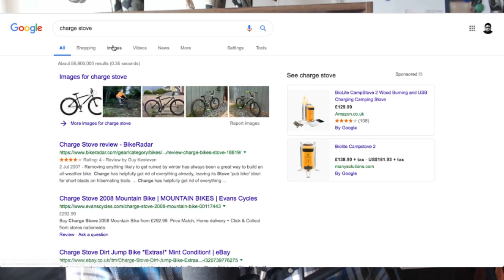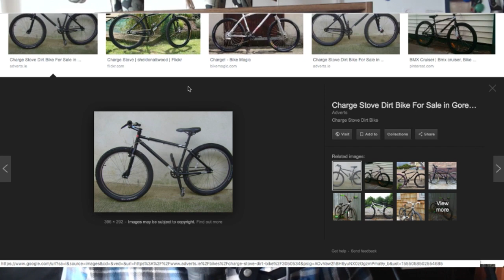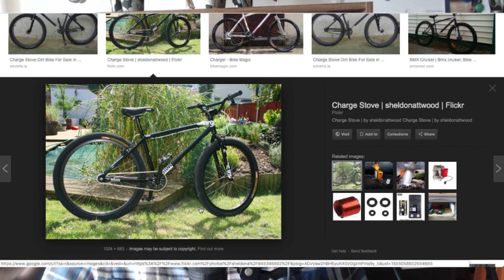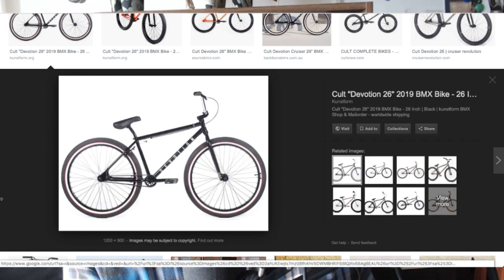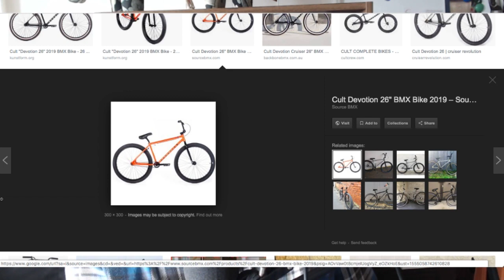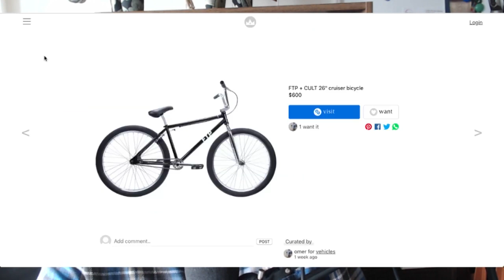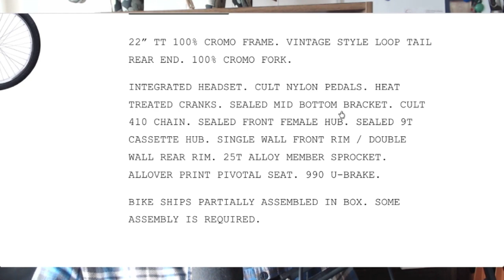CULT DEVOTION or KINK DRIFTER 26" BMX ???